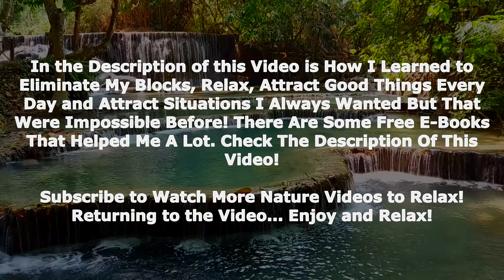natural waterfall to bring well being